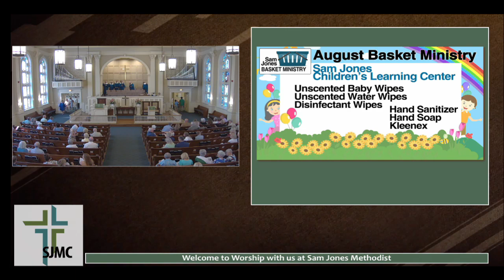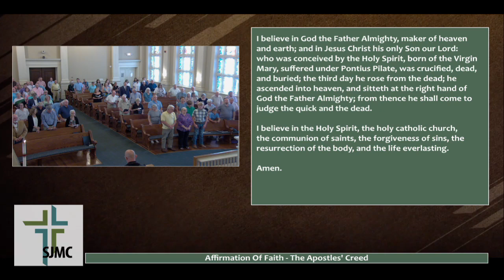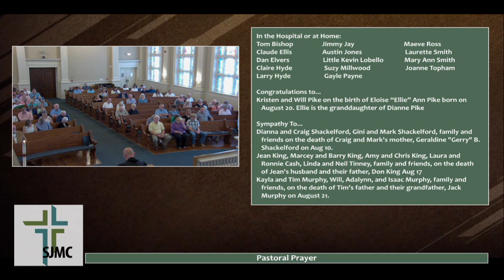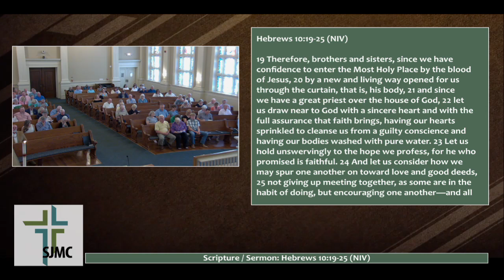Traditional 2024 08 25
Welcome to worship with us today at Sam Jones Methodist